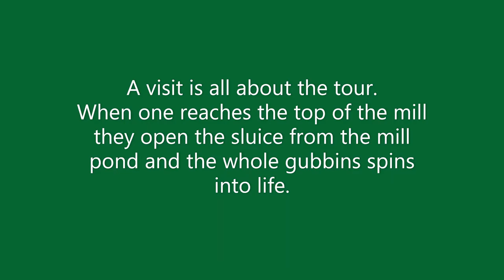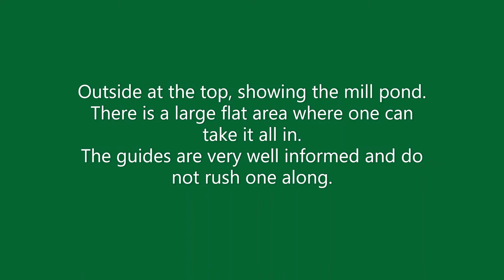Nether Alderley Mill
Virtual Day out #31: Back home, local virtual day out to Nether Alderley Mill (NT). I must have driven passed this place 100's of times without stopping. Well, come the day etc. From an unprepossessing exterior the place is an hidden gem. This is a fully working water mill with plenty of volunteer know-how. The mill pond behind is an idyllic photographic treat.